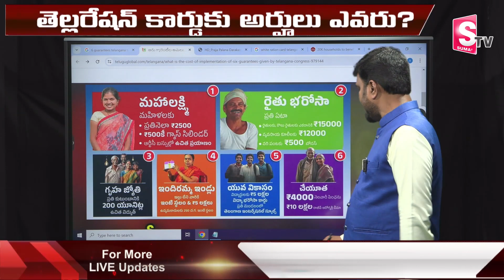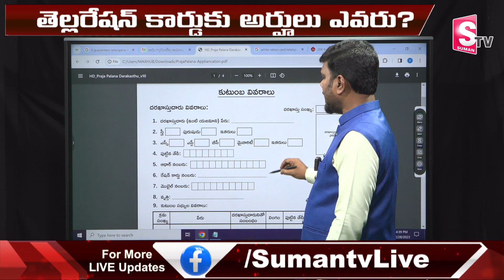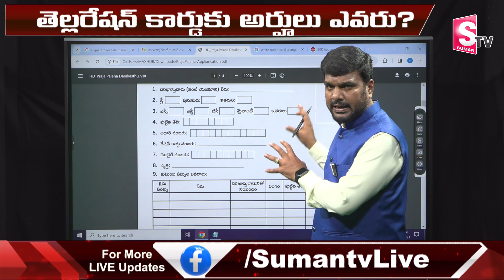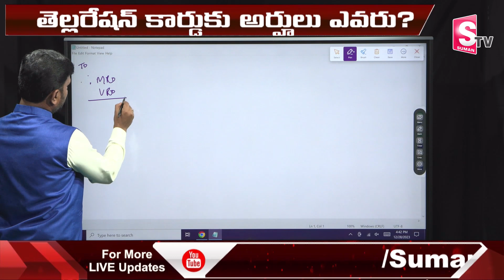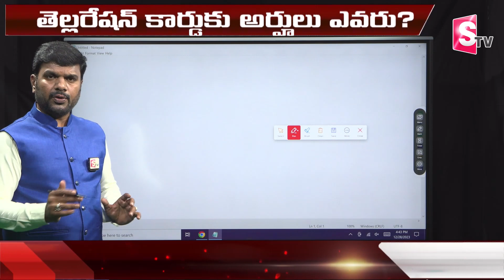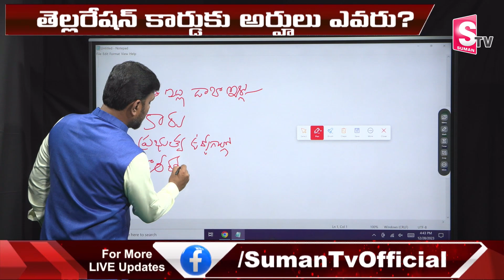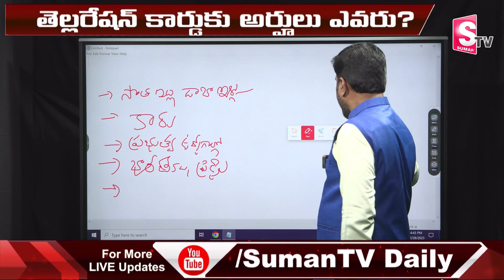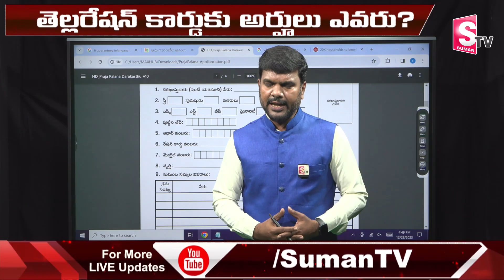కొత్త రేషన్ కార్డు.. రూల్స్ ఇవే | Rules For New Ration Card Full Details | Congress 6 Guarantees